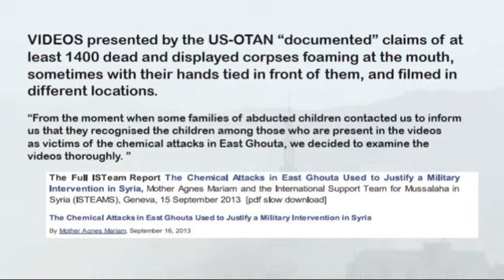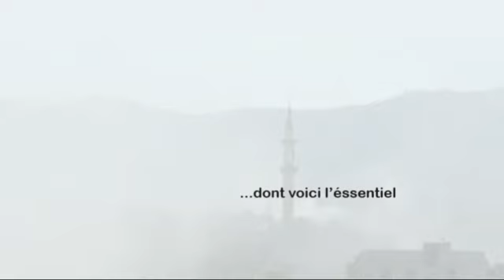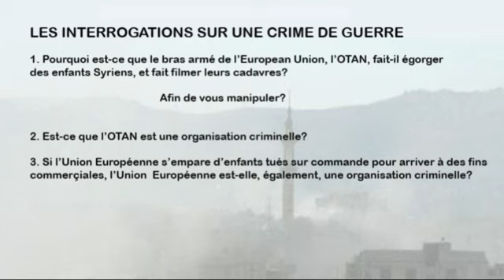SYRIE LE DEBAT QUE VOUS AVEZ RATE :: Pt 2 of 2 :: 29 AOUT 2013 Sous titres français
Le débat que vous avez raté sur la Syrie, qui eut lieu au parlement Britannique le 29 août 2013 est présenté ici avec des sous titres français comme service public. Eh oui : sans cette chaine vous n'en aurez rien su, car les médias n'en ont quasiment rien laisser perçer. Vous ne savez donc pas qu'il y a une révolte démocratique qui se pointe en Angleterre, comme partout ailleurs dans le monde. Sauf en France ? A vous de voir.

The debate you missed, on Syria? here it is. As a pubic service, because it's not the sort of thing you'll find in French media or on the telly, French subtitles have been provided.

You'll find the celebrated member for West Bradford (aka George Galloway) in Part 2, as well as news items at the end of each episode, included for your interest.

Meanwhile, to keep the pot boiling with the latest snap at how the Hollande gummint is doing in opinion polls :

43 pct of French believe the Pres Hollande « should change his policy ».
Only 18 percent are for a reshuffle.

Guess which preference has engaged the tin ear of gummint advisors ? (No cigar : obvious, innit?)

Which brings us to the next issue : wouldn't you think it high time that Goldman's nominees in government had a second thought or two about the attrition rate in their ranks ? Remember that chap Edouard Stern ? Look what happened to Saddam, and what they want to do to Assad. How's that chap in Yemen doing ? Are there enough corpses for the Turkish Oligarchy to hold ? Or do they have to fill a quota of pink tear gas purchases to stay in the saddle ? Could they save Mario Monti ? Berluscosa ? Who's next ? Nazarbayev ? When they've run out of « wicked dictators », there'll still be folks who disagree with them. Holande will fall to Valls under the hosannas of the halleleuah chorus who know what's best for me and you and cringe as you realise they're rooting for Valls). But will Valls' rule turn out to be vile enough, will there be adequate numbers of innocents on the racks in regional Star Chambers, can they ever attain the body count they're determined to achieve to dispell dissent, as long as they can get away with it ?

So why don't we stop these bloodthirsty bastards before the streets run with gore ? Good idea ? Tell your neighbour to get with the programme.